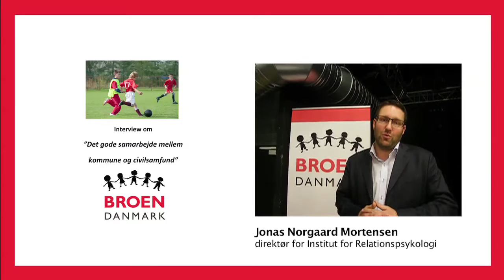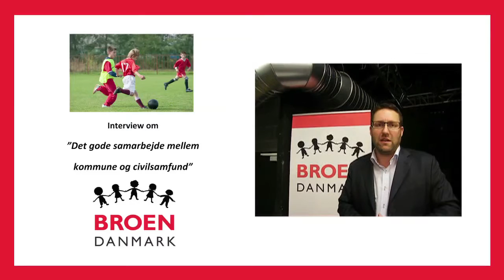Jonas Norgaard Mortensen, direktør Institut for Relationspsykologi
Interview om det gode samarbejde mellem kommune og civilsamfund ved BROENs konference i Køge den 1. marts 2016.